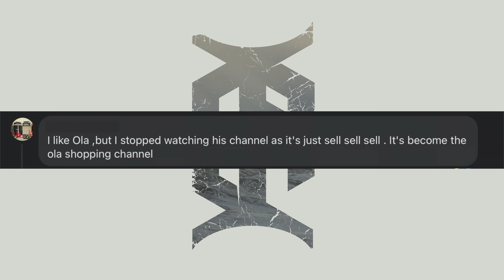OLA IS A SALES CHANNEL